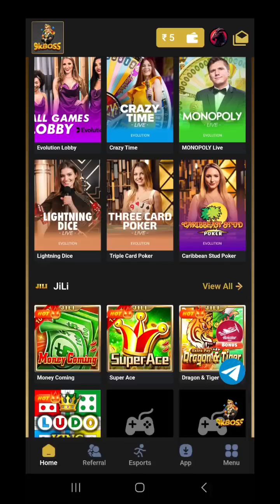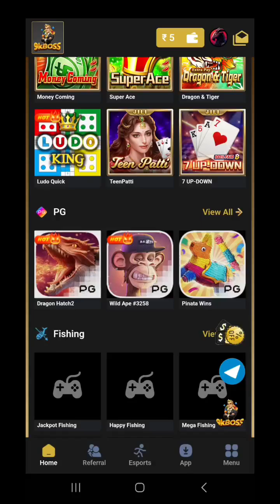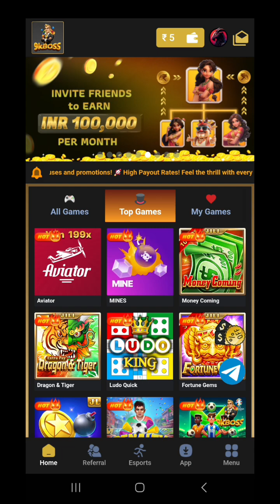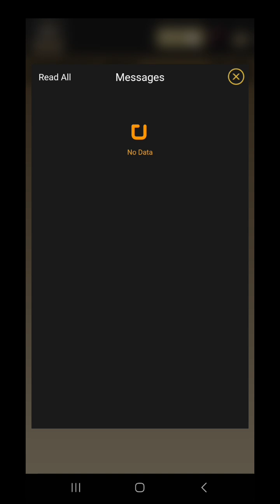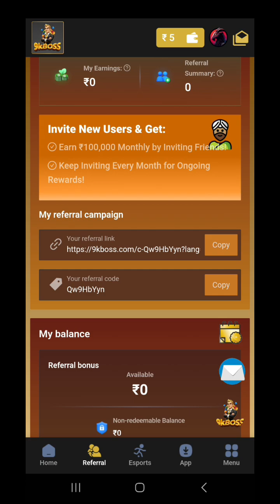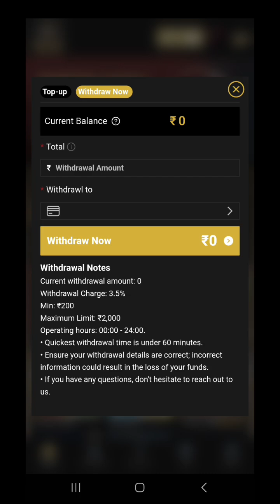9k Boss Withdrawal | 9k Boss Kaise Khele | 9k Boss Game Withdrawal Kaise Kare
9k Boss Withdrawal | 9k Boss Kaise Khele | 9k Boss Game Withdrawal Kaise Kare

9k boss withdrawal
9k boss game withdrawal kaise kare
9k boss game real or fake
9k boss game earning app
9k boss game download kaise kare
9k boss se paise kaise nikale
9k boss withdrawal kaise kare
9k boss se paise kaise kamaye
9k boss game se paisa kaise kamaye
9k boss deposit problem
9k boss game recharge kiase kare
9k boss
9k boss earning app
9k boss kaise khele
9k boss game kaise khelte hain